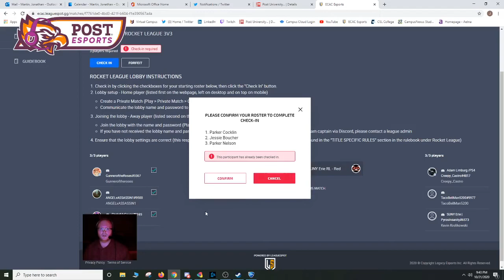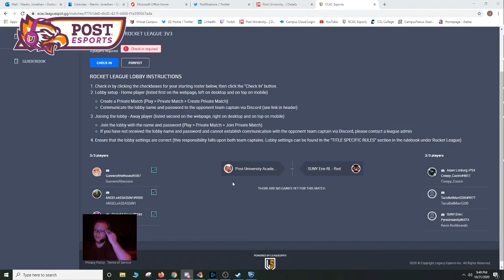Academy Rocket League vs SUNY Erie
Post University's Academy Rocket League team vs SUNY Erie 10/21/2020